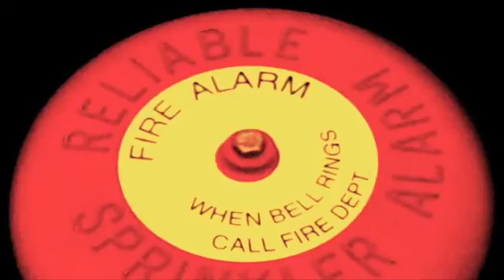The Bacum feat. Aneeta - The Power Of Habit